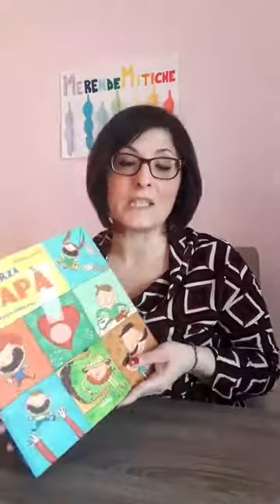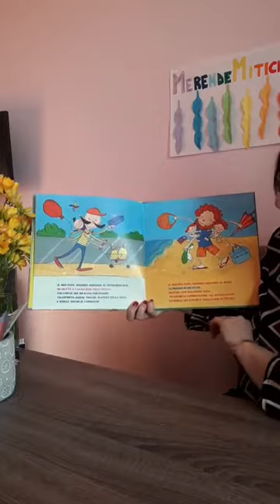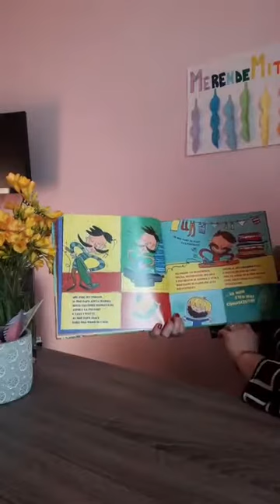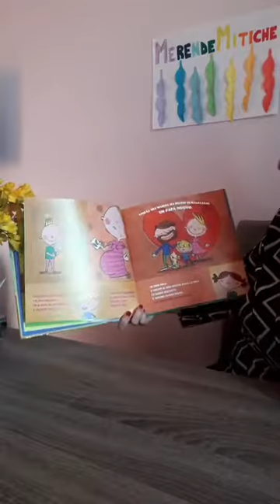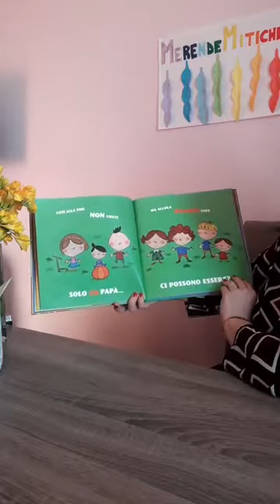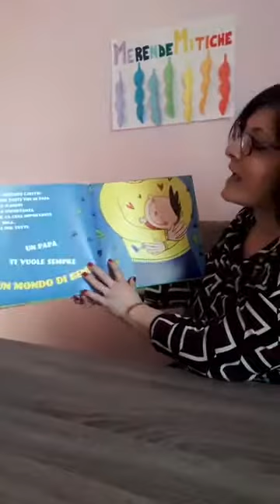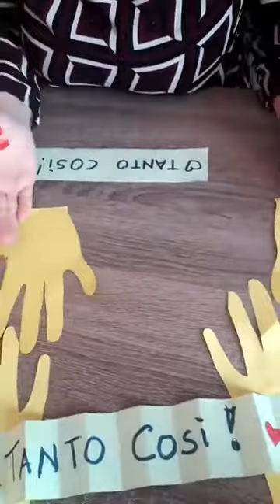Merende Mitiche episodio 3 "Che forza Papà!" a cura di Anna Rita Pantaleo - Letture per Bambini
Il Gruppo di  CIVEDIAMOINBIBLIOTECA in collaborazione con il Comune di Andrano ha programmato, ai tempi della pandemia da Covid-19, una serie di incontri “virtuali” di qualche minuto con i bambini, giusto il tempo di una merenda, leggendo delle storie fantastiche e proponendo anche dei piccoli lavoretti da fare tranquillamente in casa.